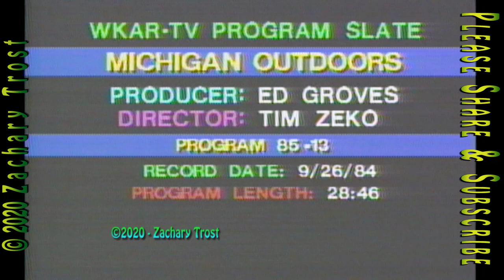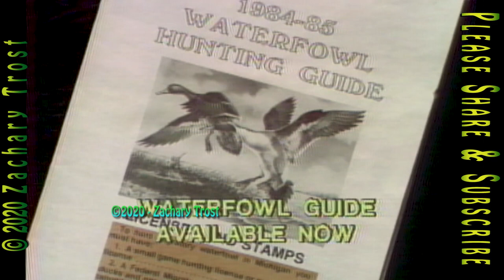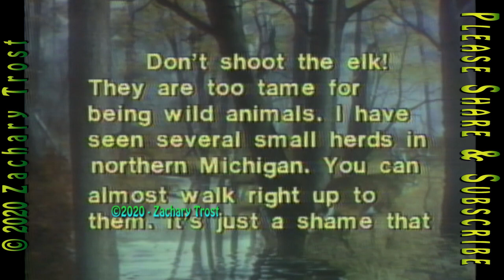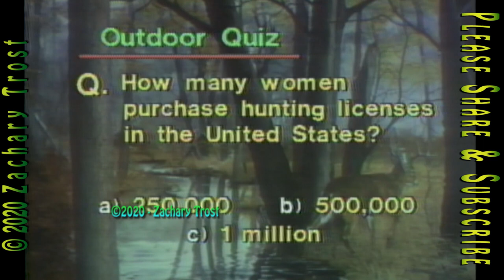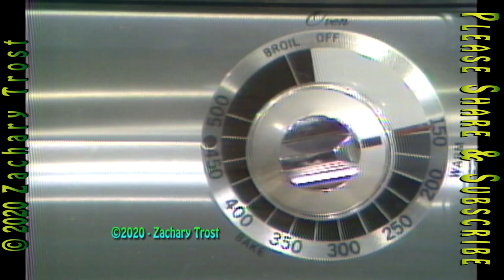Bowhunting Preparation and Considerations 1984-09-27